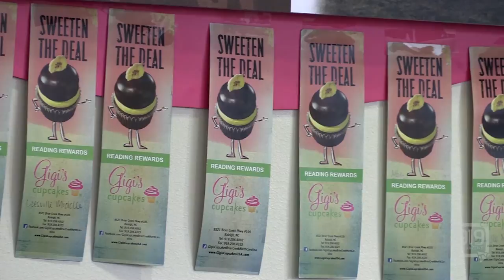Gigi's Cupcakes of Brier Creek